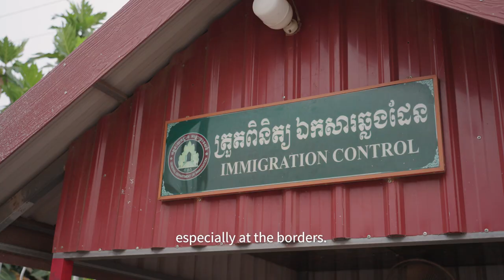Building health security resilience at Cambodia’s borders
As Cambodia navigated the challenges of the COVID19 pandemic, the country emerged stronger, with enhanced health security and emergency preparedness and readiness systems. Supported by the WHO-European Union partnership, Cambodia not only combated the pandemic but also laid the foundation for a safer and healthier future. Now, the country is more ready than ever to respond and prepare for future health emergencies. @EuropeanCommission